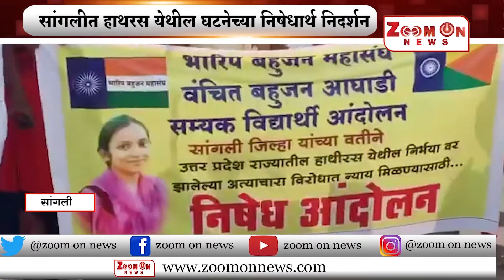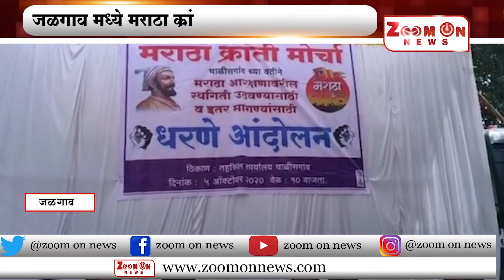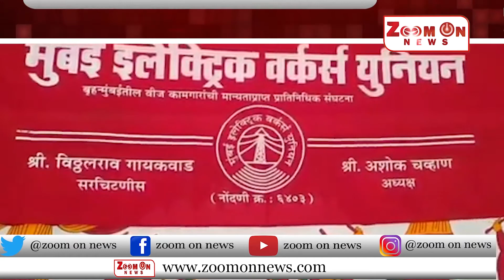Afternoon News 06 - 10 - 2020